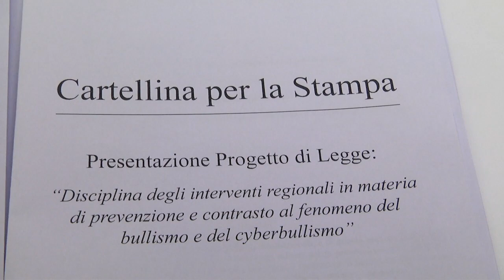QUARESIMALE:PRESENTATA LEGGE SU BULLISMO E CYBERBULLISMO